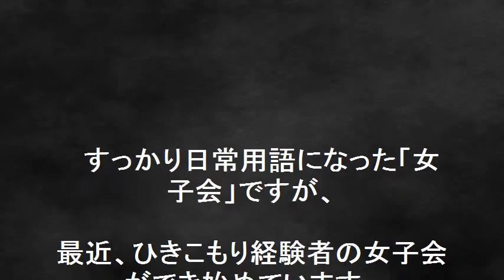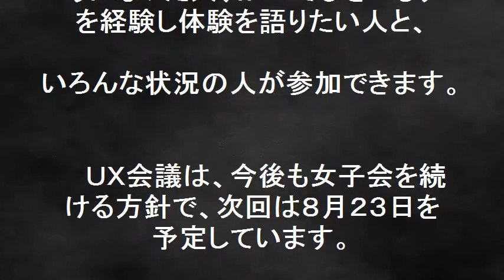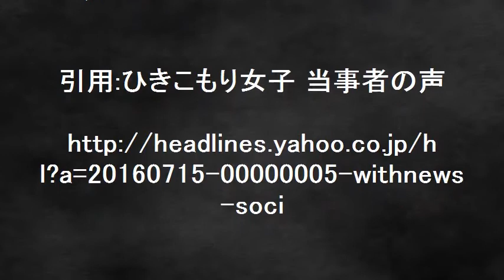ひきこもり女子会で見つけた居場所！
ひきこもり女子会で見つけた居場所！ひきこもりの経験者でつくる「ひきこもりＵＸ会議」が企画した、ひきこもり女子会ができ始めています。ひきこもり女子会」は、ひきこもりの女性限定で、彼女たちがようやく見つけた居場所になっているようです。参加した女性たちは、少しずつ出られるようになった人、かつてひきこもりを経験し体験を語りたい人と、いろんな状況の人がし口から言葉があふれ出るかのように、次々に自分のことを語っています。あなたは、一人じゃないあなたの気持ち受け止めてくれようと動き出している人がそこにいます。ひきこもり女子会に参加してあなたも又、同じ悩み抱えている人に寄り添って共に生きてほしいです！